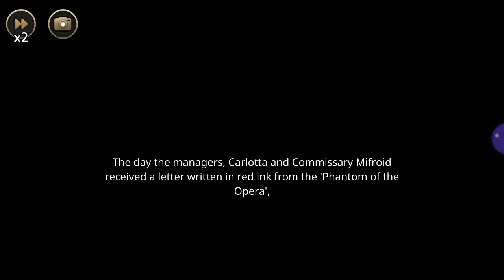MazM: The Phantom Of The Opera Ch.2 Pt.9 (1/4)